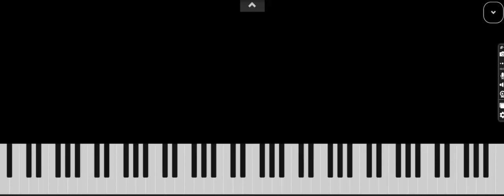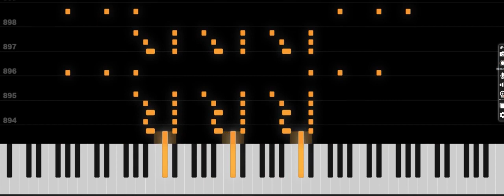Franz Liszt - La Campanella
"La Campanella" (Italian for "The little bell") is the nickname given to the third of Franz Liszt's six Grandes études de Paganini, S. 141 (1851). It is in the key of G-sharp minor.

La Campanella is a revision of an earlier version from 1838, the Études d'exécution transcendente d'après Paganini, S. 140, and is widely considered one of the most technically challenging piano pieces ever written. Its melody comes from the final movement of Niccolò Paganini's Violin Concerto No. 2 in B minor, where the tune was reinforced metaphorically by a "little handbell." This is illustrated by the large intervals of sixteenth notes in the right hand.